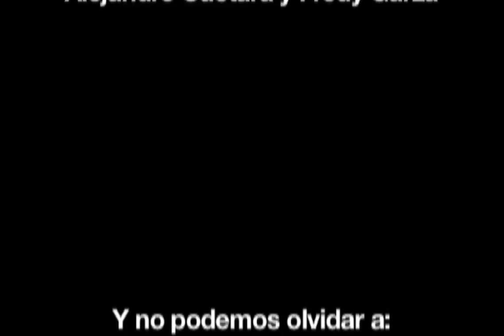El Titan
A first date, and a man that knows how to talk and listen to his date. Alejandro Cuétara is El Titán.

Directed by  Fredy Garza